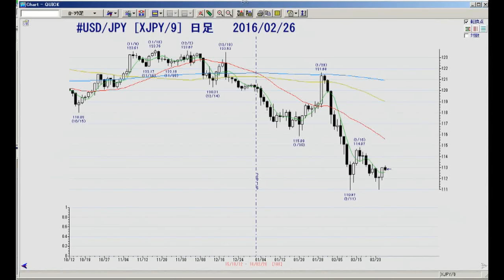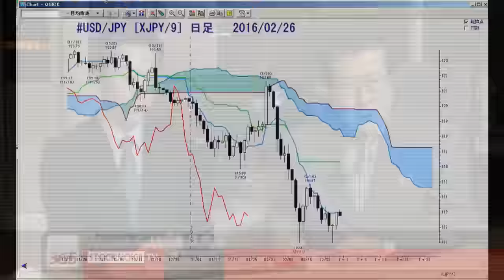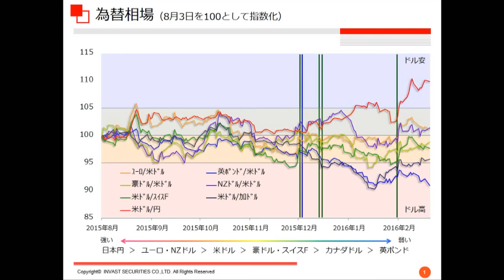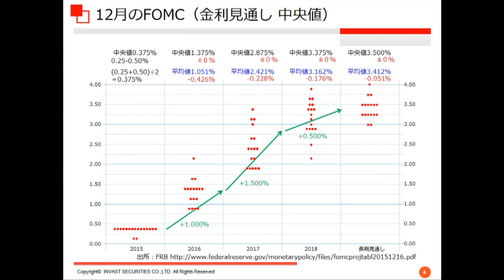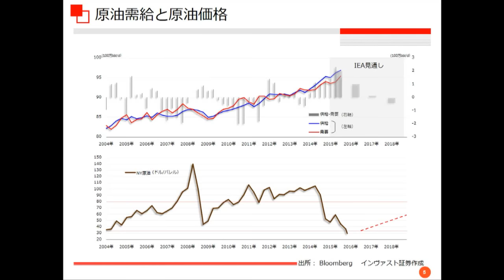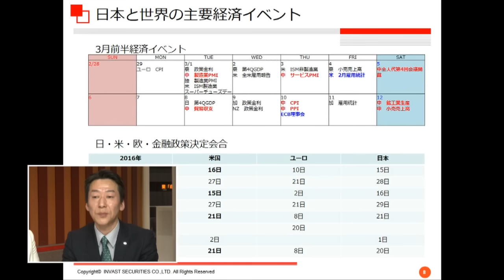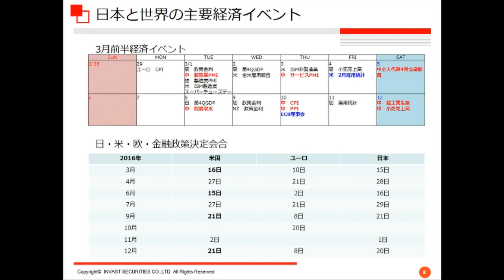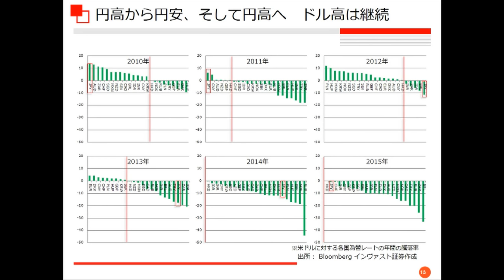くりっく３６５為替情報2/26 インヴァスト証券 山口哲也さん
インヴァスト証券　山口哲也さん